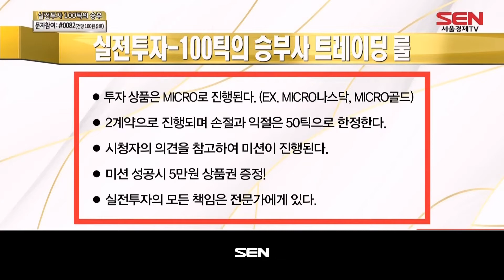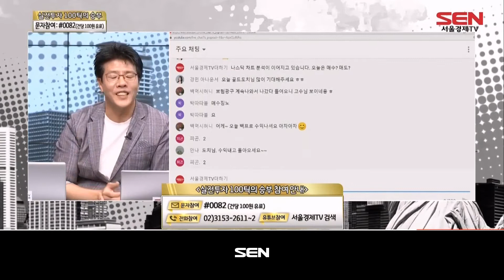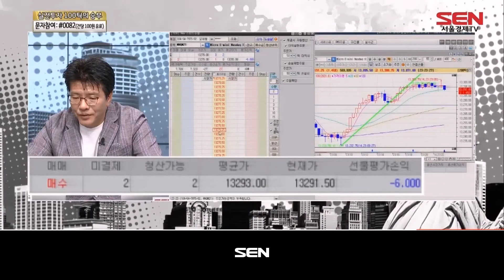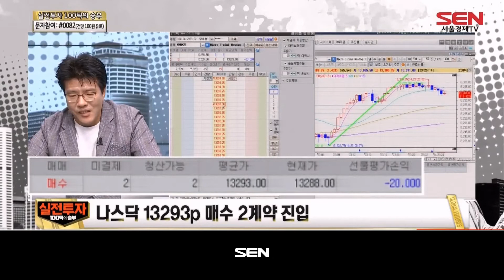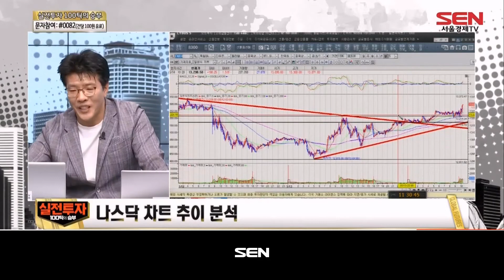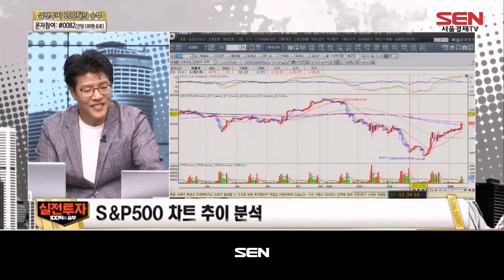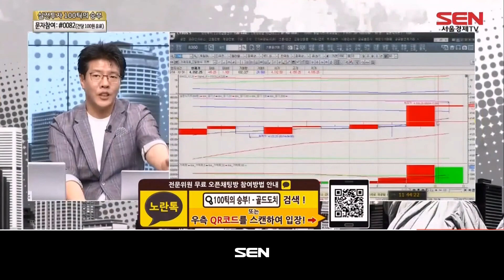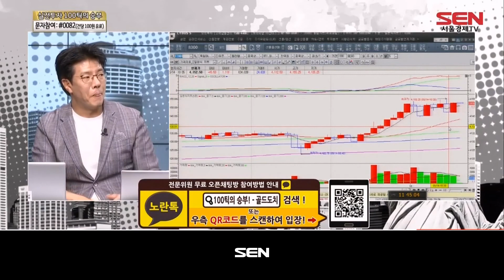실전투자 100틱의 승부_10회_20210514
국내 최초 시청자 참여형 해외선물 트레이딩 쇼! 트레이더들의 테이블에서 실전 투자가 시작 됐다.
자리에 앉는 순간 해외선물 배팅은 피할 수 없는 숙명과도 같다. 오늘 트레이더는 반드시 수익을 내야만 한다.
100틱 손절과 익절을 정해놓고 벌이는 긴장되는 순간!
오늘! 수익금을 가져갈 자 누구인가!

"실전투자 100틱의 승부" 방송 시간 : 매주 월-금 오후 11시~12시